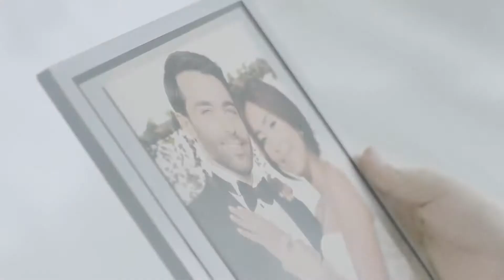❤ Sherine-Kolly Melkak ❤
Кейти